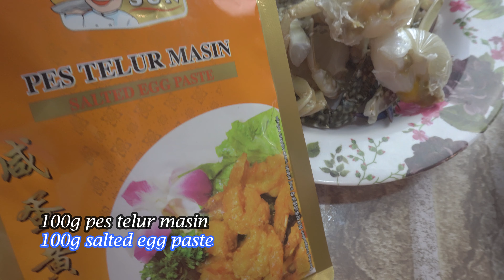SALTED EGG CRAB || KETAM @ KEPITING TELUR MASIN || STEP BY STEP COOKING || [ENG SUBS]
Hai Semua.. Hari ini saya masak 'KETAM TELUR MASIN'.. Menu ini sangat ringkas tapi menyelerakan.. Resepi yang lengkap di dalam video ye.. Tonton sampai habis!!

Hi everyone.. Today I'm cooking 'SALTED EGG CRAB'. It's quick, easy and very tasty.. Give a try, ok! Complete recipe is available in the video.. Check it out!!